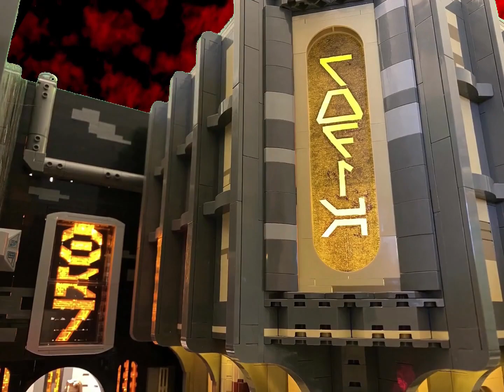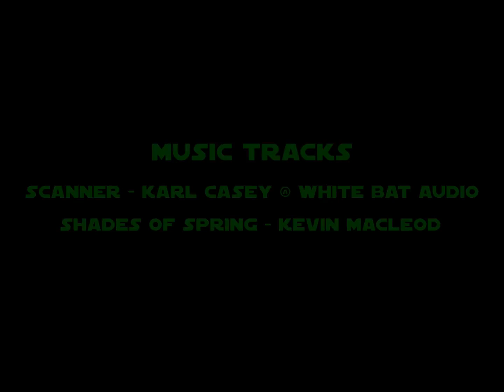Rough Business on Nar Shaddaa - Stop Motion Short Film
It's been four years since the Battle of Yavin. Admiral Ackbar has ordered the Alliance Fleet to begin massing its forces. Alliance Intelligence Agents Trace Danforr and Renzo Calabash are sent to the extremely dangerous Rodian district of Nar Shaddaa, also known as the Smuggler's Moon, in Hutt Space in an attempt to secure a vital tool for the Rebellion.

All credits to various artists' contributions can be found at the end of the video.

NOTICE - This video contains animated depictions of street violence. Recommended Ages - 13 and up.

- Scanner

- Shades of Spring